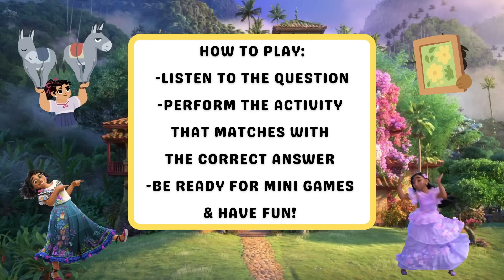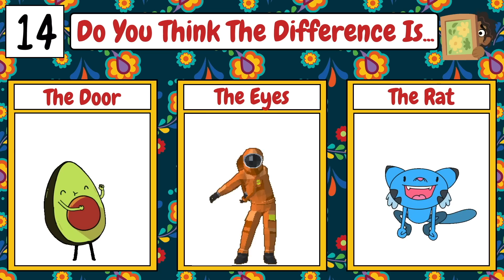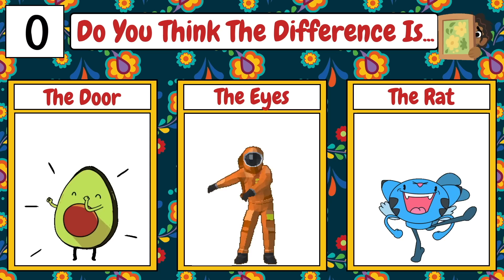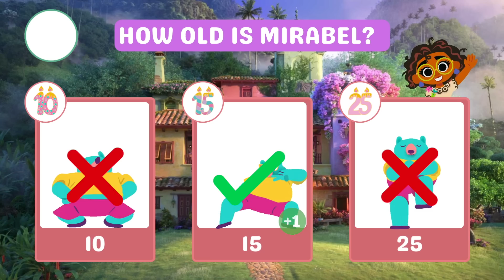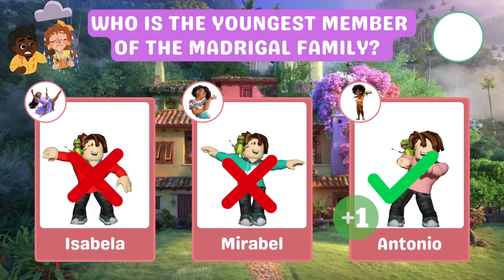Encanto Quiz For Kids | Brain Break | Encanto Kids Workout | Just Dance | GoNoodle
The Encanto quiz has arrived and it's made just for kids! Put you Encanto Trivia skills to the test in this fun family workout game.  It's the perfect kids workout that can be used as a just dance or movement activity to help burn some energy.  In this GoNoodle brain break activity, players will listen to the question and then perform the activity that matches with the correct answer. If you enjoy Encanto Quiz / Encanto Trivia then be sure to check out - Encanto Spot The Difference and Guess The Character Encanto Edition.  Also be sure to check out @CoachCoreyMartin and his Encanto Freeze Dance, @BeWellPlayed and his Encanto Rush, @MatthewWoodPE and his Encanto Run, and @TeacherMisterAlonso and his Find The Odd One Out.  🔥

💪 Don't miss out on my previous brain breaks, classroom games and fun family workout game:

⭐️ 0:23 Round 1
⭐️ 0:50 Round 2
⭐️  1:22 Mini Game 1
⭐️  2:13 Round 3
⭐️ 2:41 Round 4
⭐️  3:09 Mini Game 2

Another fun Encanto game has arrived! These are definitely some of my favorite games and kids workout activities that I enjoy creating.  Put your move skills to the test in the ultimate Encanto Quiz / Encanto Trivia Game made just for kids.  This can be a fun fitness workout game that the entire family can enjoy.  Players will read / listen to the question, and then perform the activity that matches with the correct answer.  Be ready for some other Encanto games along the way.  Have fun and good luck in the Encanto Trivia Quiz!

Also be sure to check out the "Would You Rather? Workout" series and the "Just Dance" series as well.  New games get released almost every Monday!  😄

Looking for more written physical education games and activities? My goal for this channel is to provide new games and ideas for elementary PE.  PE With Mr G focuses on providing  fun PE games and physed game ideas such as warm ups, instant activities, cooperative games, throwing games, rolling games, kicking games, football games, basketball, hockey, baseball, tag, soccer, jump roping, big team games, classroom management, PE at home, and cooperation and teamwork games/ideas.